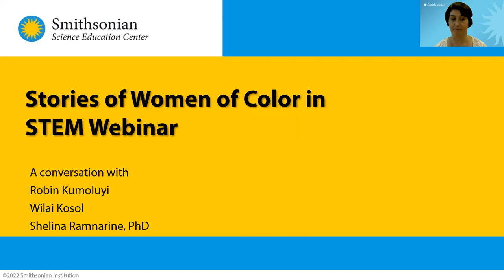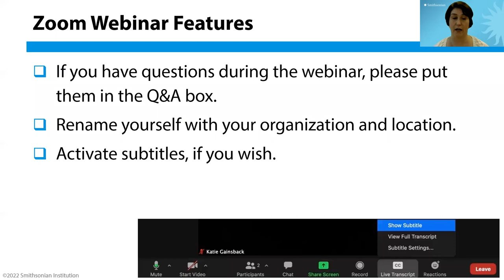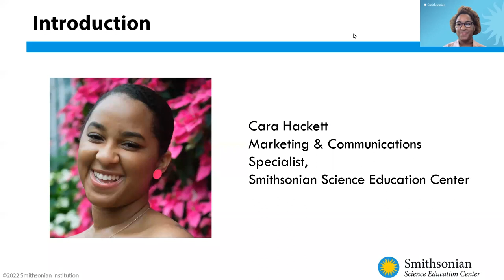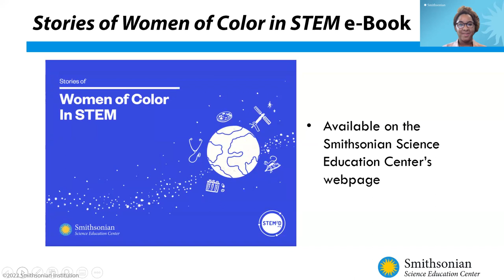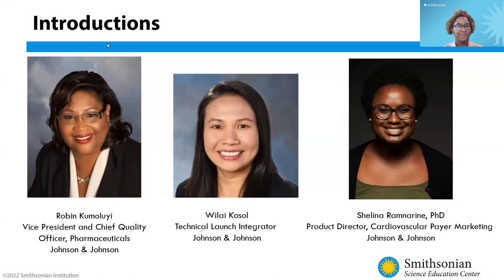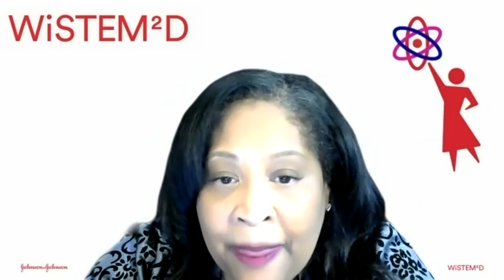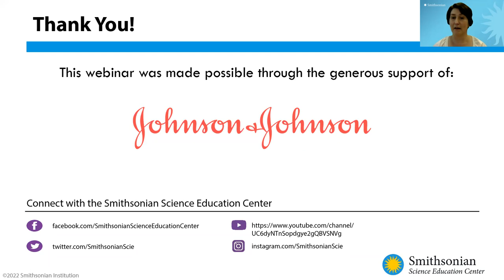Stories of Women of Color in STEM Webinar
This webinar, a collaboration between Smithsonian Science Education Center and Johnson & Johnson's WiSTEM2D program showcases three outstanding women of color in STEM. After introductions by Dr. Amy D'Amico, Director of Professional Services at SSEC and Mr. Deion Wright, Program Manager, WiSTEM2D Youth Pillar at Johnson & Johnson, Ms. Cara Hackett, Marketing & Communications Specialist at SSEC moderates an incredible discussion. The three panelists are Ms. Robin Kumoluyi, President and Chief Quality Officer, Pharmaceuticals at Johnson & Johnson, Ms. Wilai Kosol, Technical Launch Integrator at Johnson & Johnson, and Dr. Shelina Ramnarine, Product Director, Cardiovascular Payer Marketing at Johnson & Johnson. After prepared questions from Ms. Hackett, the panelists take questions from the audience.